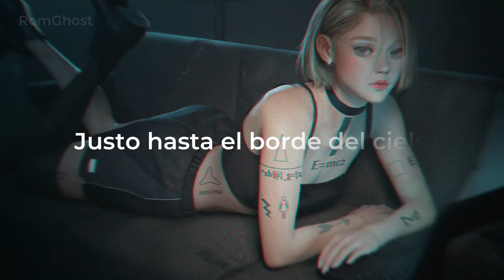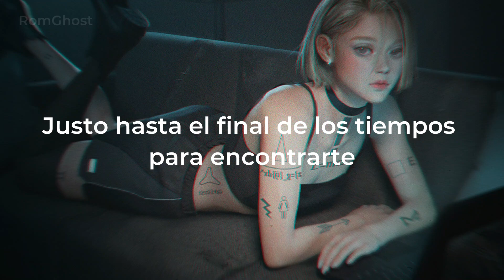Find You - Martin Garrix & Justin Mylo feat. Dewain Whitmore (Sub En Español)...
Art by. Toraji